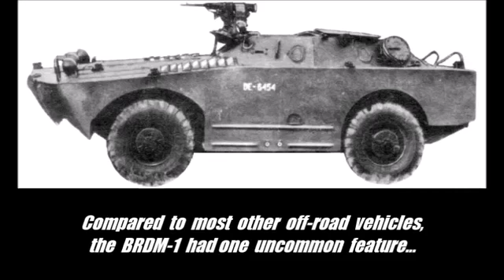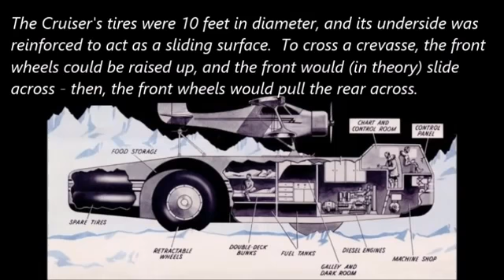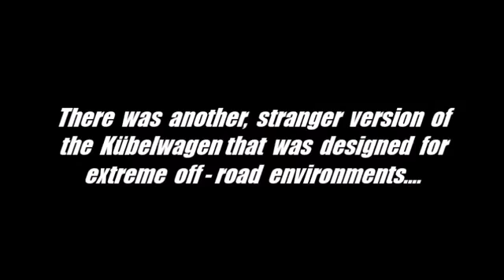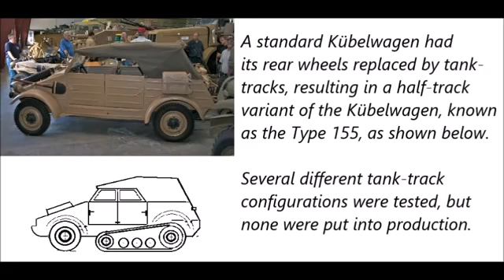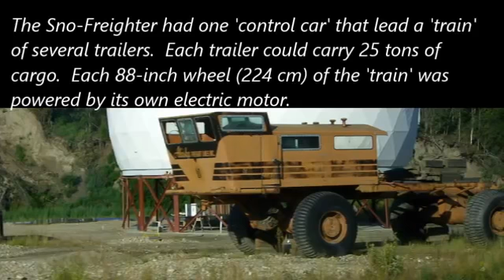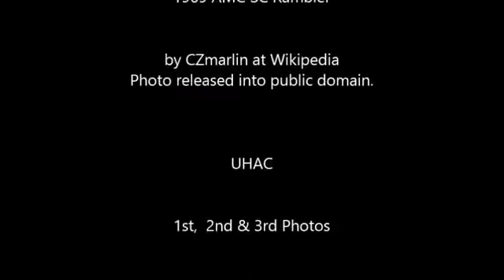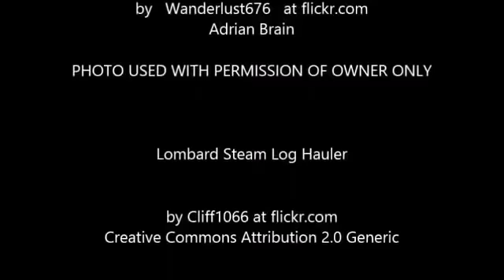Strange & Extreme Off Road Vehicles PART 1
Amazing off-road riding facts